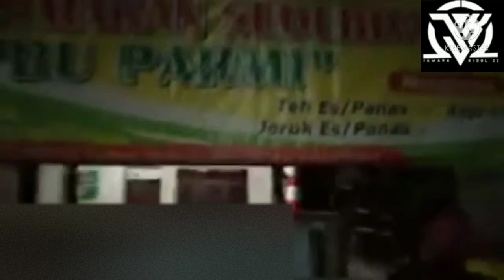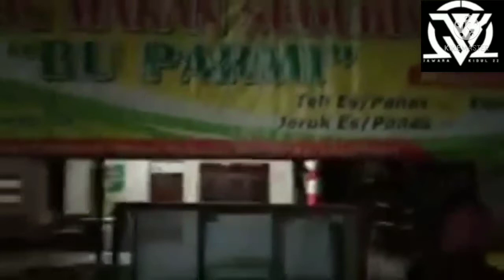YG LAGI VIRAL||KOMPOY PSHT BIKIN DULUR DEWE EMOSI DI KARANGAYAR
Kompoy psht yg bikin rugi Dulur dewe di karangayar baru2ini Viral#kompoyterbesarpsht